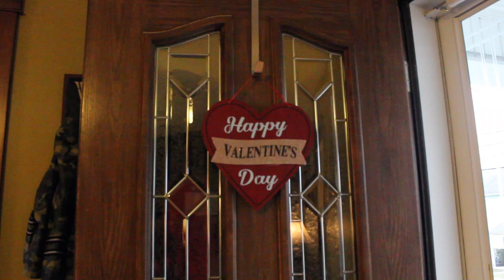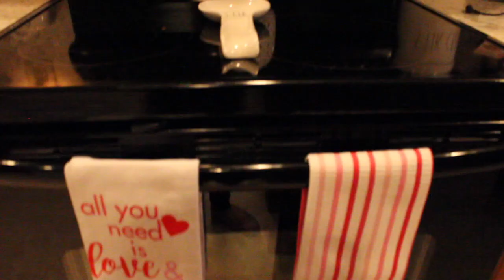CLEAN AND DECORATE WITH ME | VALENTINES DAY DECOR | MAMAS TIMEOUT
Come clean and decorate for Valentines day with me.

This is Us:
I am a work at home mama and I have 2 little boys, Liam who is 4 and Caleb who is 1.5. My husband and I have been together for almost 10 years and married for 6. Due to the nature of his job you will not see much of him on this channel but he's such a loving/devoted husband and father. My goal is to inspire other women and mama's through my videos.